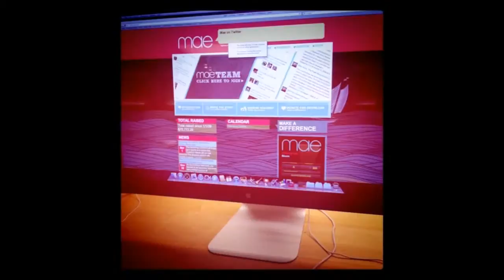My Instagrams in Pummelvision